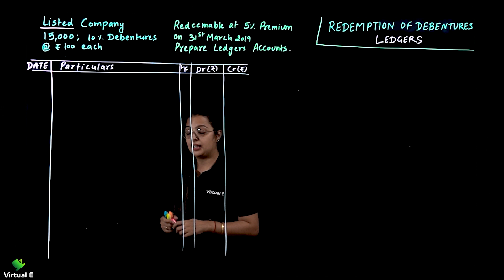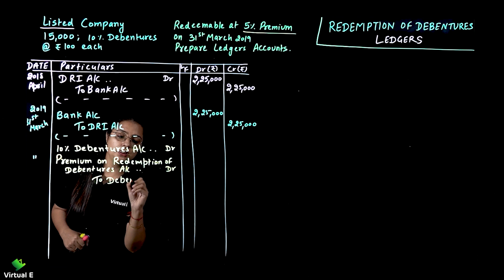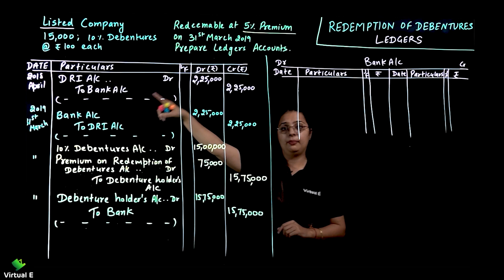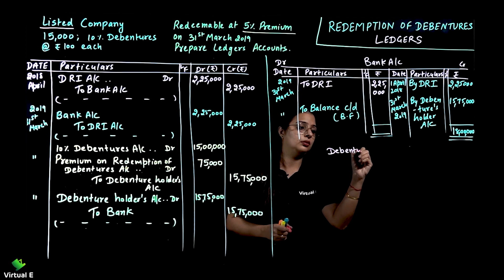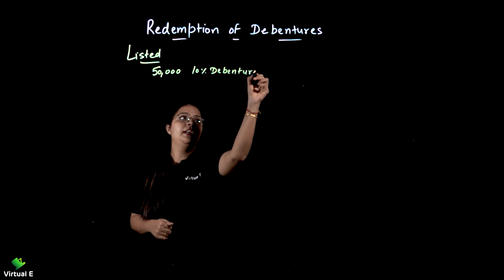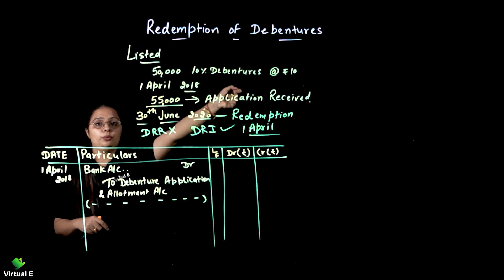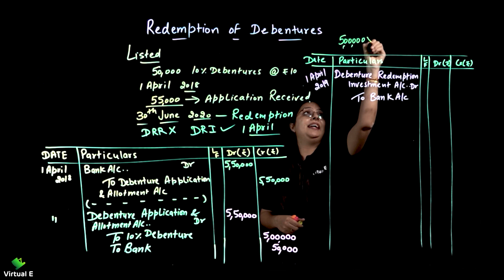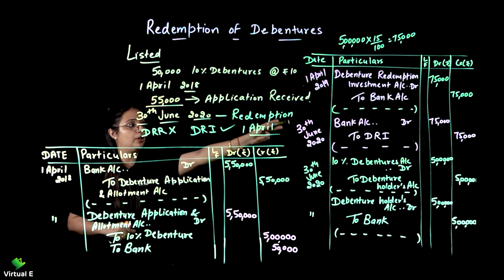Class 12 Accounts Ch 9 | Issue & Redemption of Debentures Pt 13 Listed Company's Ledger & Redemption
Topic covered in this video on Issue & Redemption of Debentures of Class 12 CBSE is Listed Company's Ledger & Redemption

Class: 12th
Subject: Accounts
Chapter: Issue & Redemption of Debentures
Topic Name: Listed Company's Ledger & Redemption